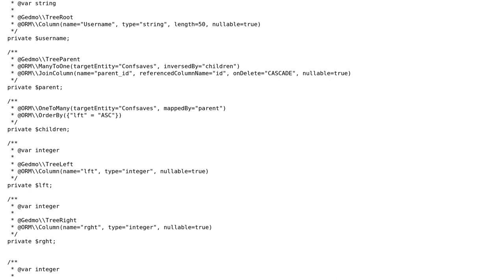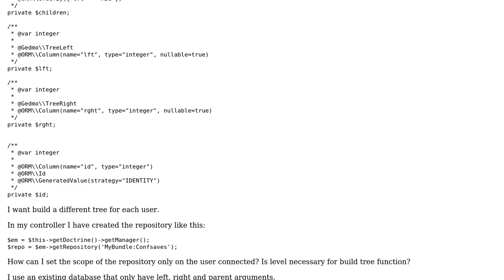How to use Gedmo nested tree for storing multiple trees in one single table?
With thanks & praise to God, and with thanks to the many people who have made this project possible! | Content (except music & images) licensed under CC BY-SA | Music | Images & others | With thanks to user Matias Navarro Carter user Etienne and the Stack Exchange Network Trademarks are property of their respective owners. You are responsible for your own actions.